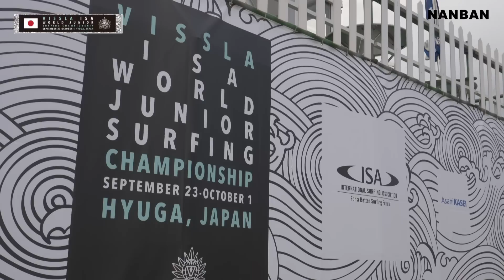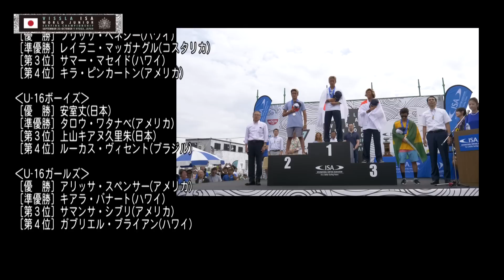ISA ワールドジュニア FINAL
2017 VISSLA ISA 世界ジュニアサーフィン選手権が宮崎県日向市お倉ヶ浜海岸で開催。安室丈選手が世界一になった！